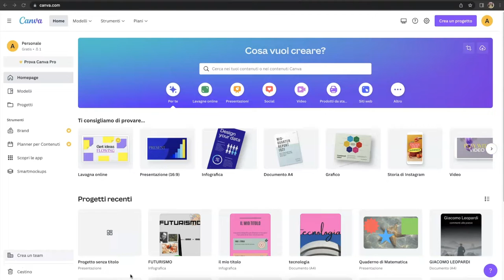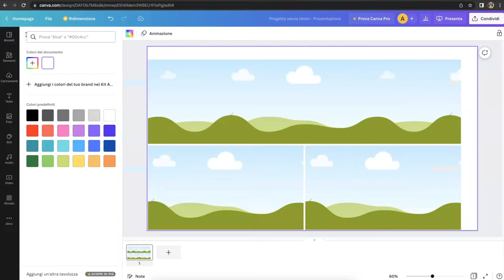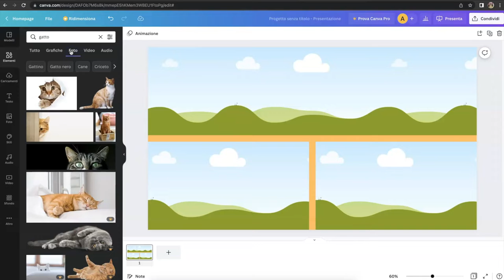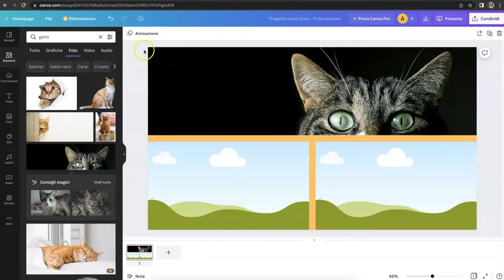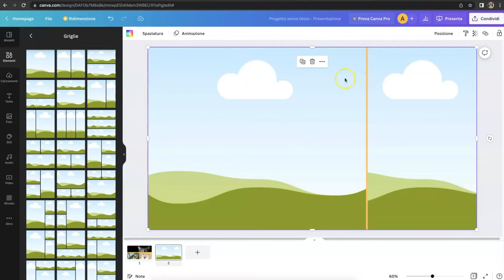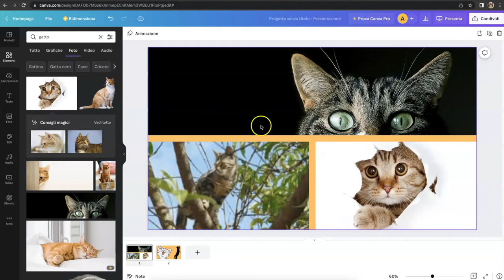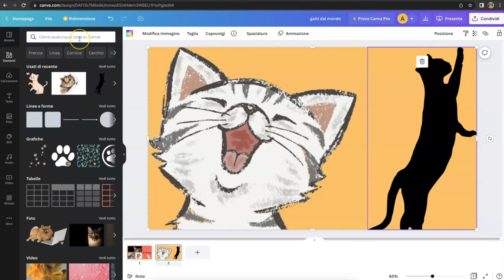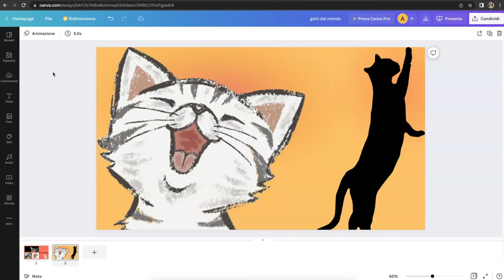Canva facile: lez. 17 - griglie